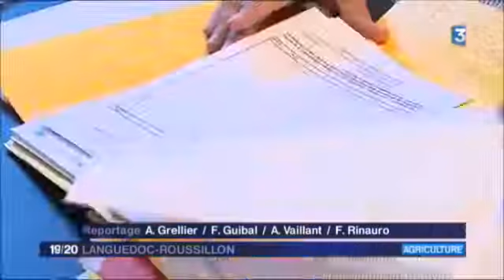13/06/2017 France 3 JT 19/20 agriculture aides bio Occitanie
Reportage de France 3 Occitanie Languedoc-Roussillon sur le plafonnement rétroactif des aides bio en région Occitanie et sur les retard de versement aux producteurs des aides 2015 et 2016. Interview de Jean Philippe Rives, porte parole de la Coordination Rurale de l'Aude